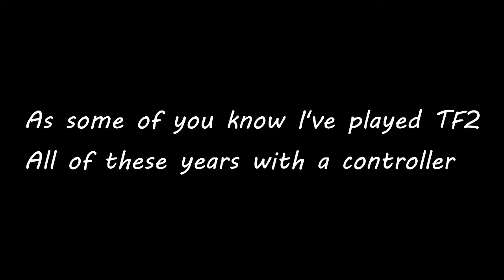I Finally Started Using The Right Tools For TF2